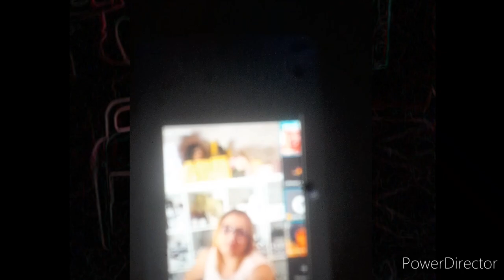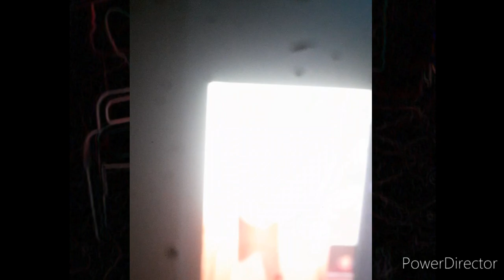Shassy manke fè dépression aprè live li te fè sou dosye Mechanst a,Shassy bay tout vérité